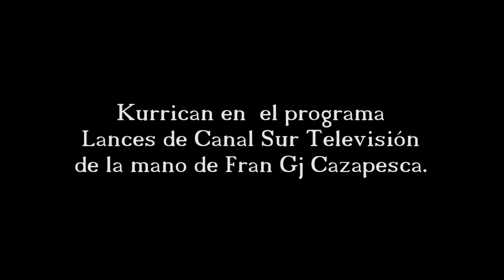Plumipepones Kurrican en Lances de Canal Sur Televisión.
De la mano del pescador Fran Gj Cazapesca se muestra como aparejar un plumipepón Kurricán de manera efectiva para curricán desde kayak. Imágenes extráidas del programa Lances de la pasada semana (18/11/2016) en Canal Sur Televisión.

By our friend angler Fran Gj Cazapesca is shown how to rig a plumipepón Kurricán in an effective way for trolling from kayak. Images captured of the Lances program last week (11/18/2016) in Canal Sur Televisión.